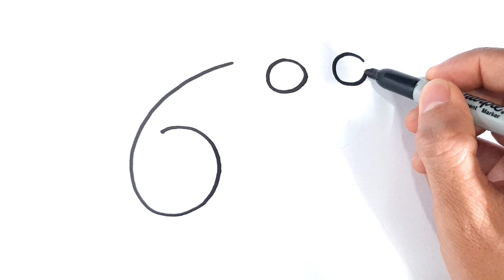How To Draw A Bear Easy, Bear Drawing From Numbers 600 Step By Step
Hi everyone! For today's video, I will show you how to easily draw a bear from numbers 600 easy step by step. If you wish to draw the art, you can pause the video at every step to follow the drawing carefully. I hope you have a lot of fun drawing after number 600 with me.